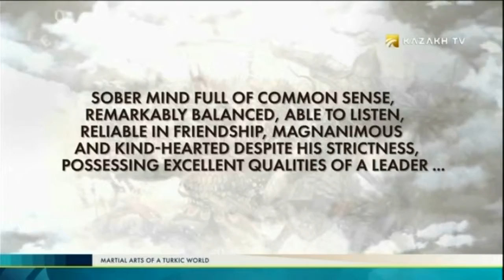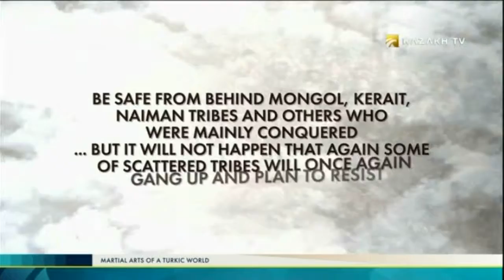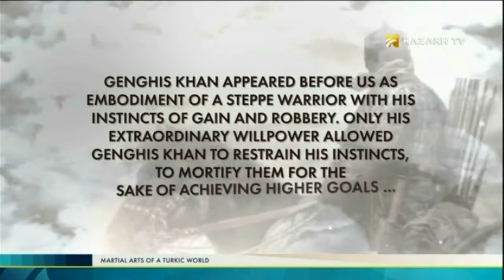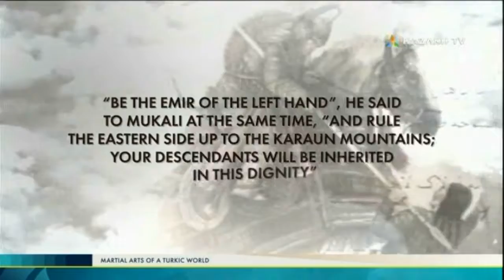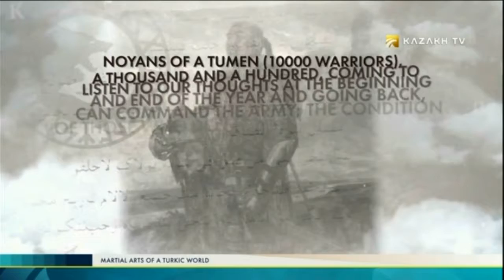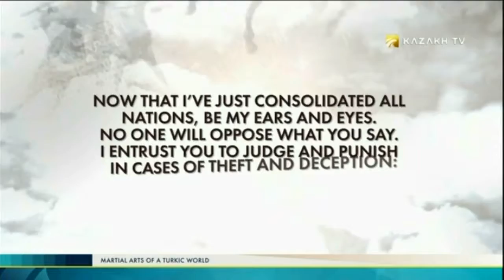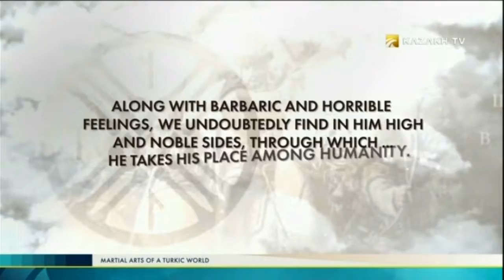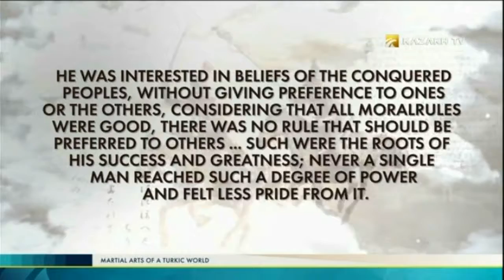Martial Arts of a Turkic world №9 (22.06.2017) - Kazakh TV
Today in the program:

Creation  of  Genghis Khan's  state;
History of  Genghis Khan's  state;
Kurultai of 1206.